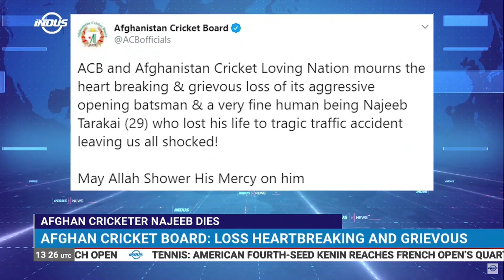Afghan cricketer Najeeb dies in accident | News Bulletin | Indus News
Afghanistan cricket team’s top order batsman NajeebTarakai has died from injuries following a road accident.

Watch IndusNews Live: youtu.be/D9KHbHipoJ4